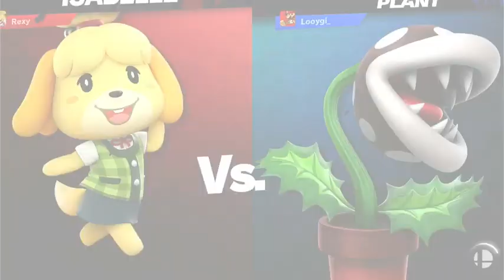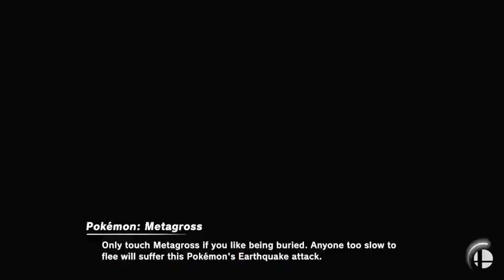Coconut Mall Combat Invitational #1 LR2 - Looygi (Pirahna Plant) vs Rexy (Isabelle)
This is a set from super smash bros ultimate online tournament Coconut Mall Combat Invitational Loser's Round 2